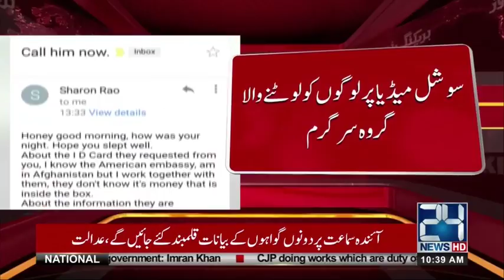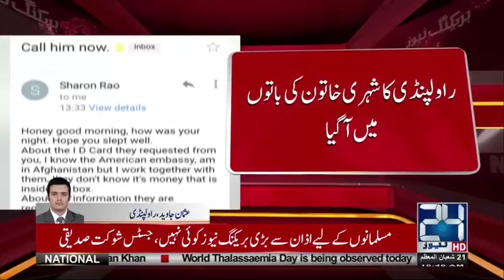سوشل میڈیا پر لوگوں کو لوٹنے والا گروہ سرگرم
24 News HD is one of the leading news channels of Pakistan bringing you the latest current affairs from Pakistan and around the world.